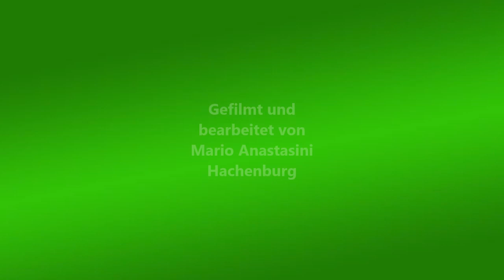Erstes Treffen der "Wäller brave Hunde" im Januar 2023